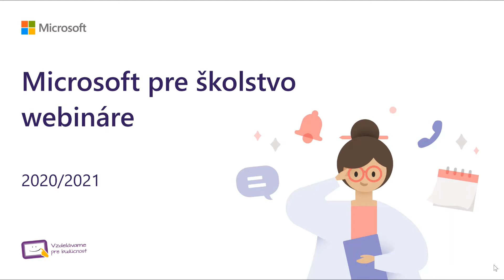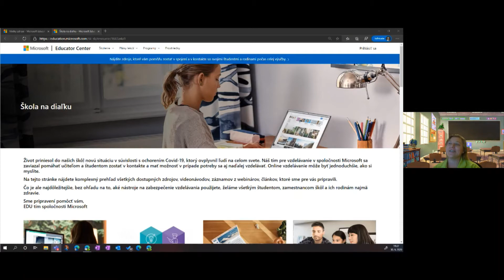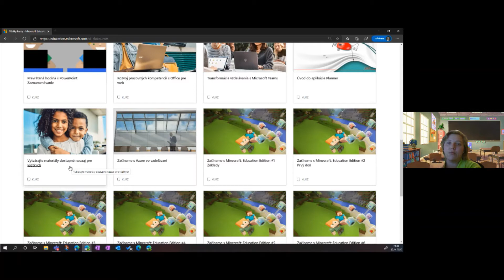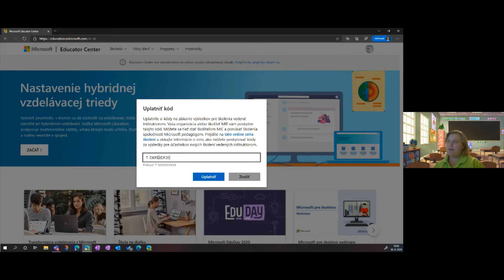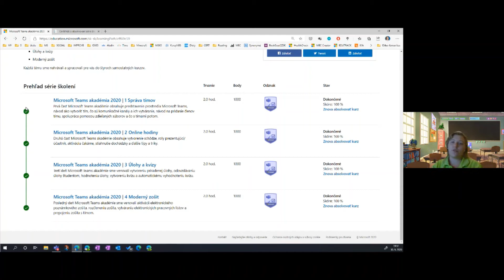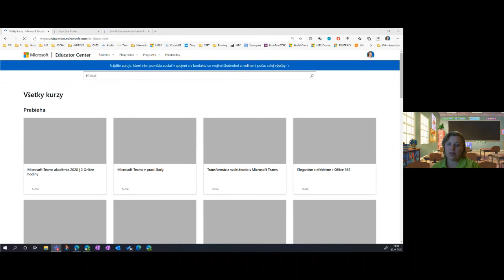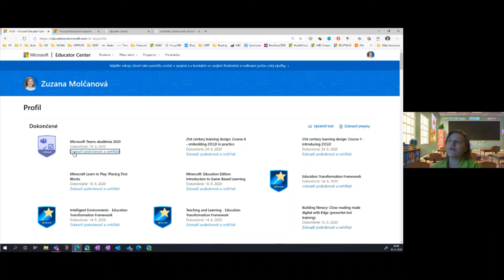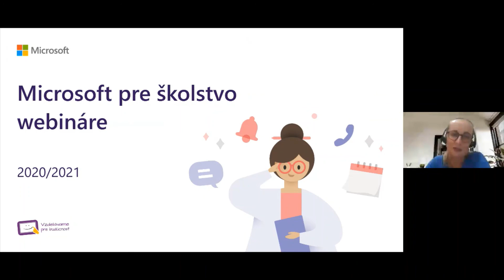Microsoft pre školstvo webináre 2020/2021 #1 Portfólio učiteľa s Microsoft Educator Center